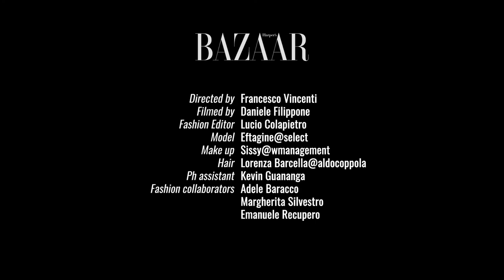Harper's Bazaar - Fashion Film | Francesco Vincenti Fashion Photographer | Fotografo di moda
Fashion film for Harper's Bazaar Magazine - Francesco Vincenti Fashion Photographer - Fotografo di moda.

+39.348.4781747